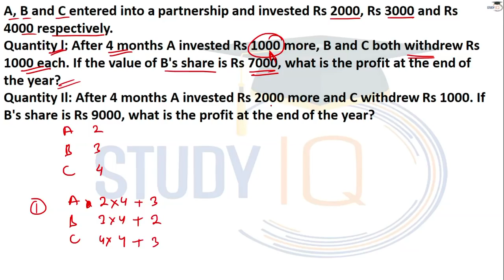Study IQ education! Quantitative Comparison Set 4 for SBI IBPS RRB NABARD RBI BOB & other competitiv